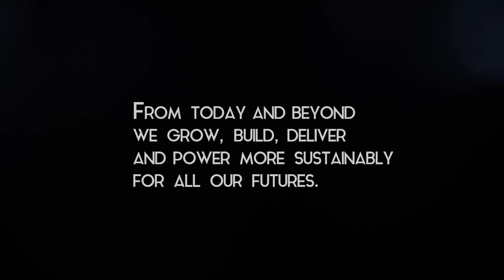CNH Industrial Corporate Video 2018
A Global Journey - CNH Industrial is a global leader in the capital goods sector that, through its various businesses, designs, produces and sells agricultural and construction equipment, trucks, commercial vehicles, buses and specialty vehicles, in addition to a broad portfolio of powertrain applications. Present in all major markets worldwide, CNH Industrial is focused on expanding its presence in high-growth markets, including through joint ventures.